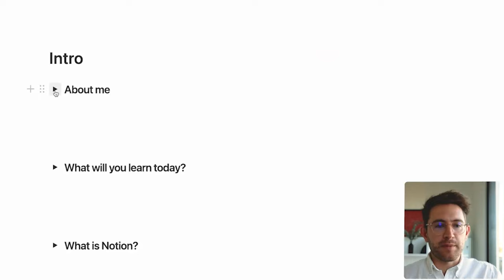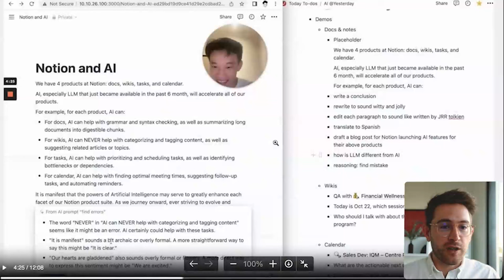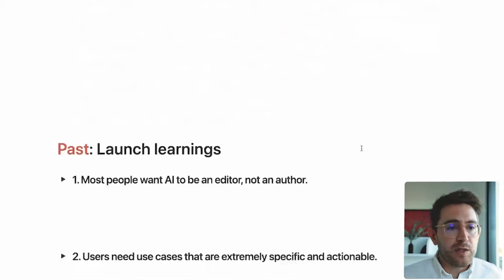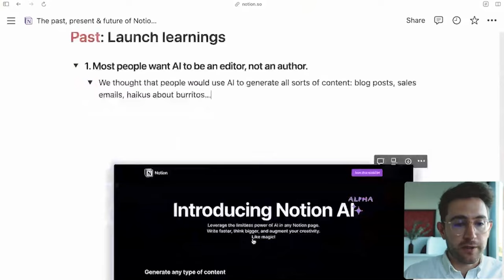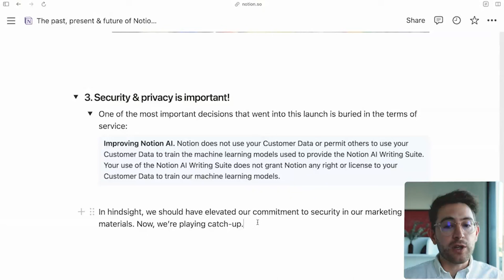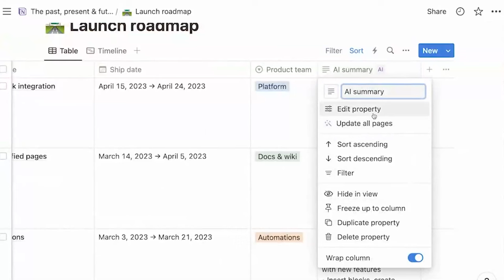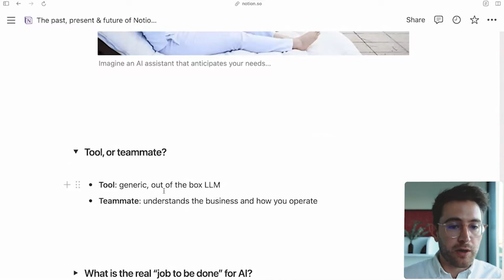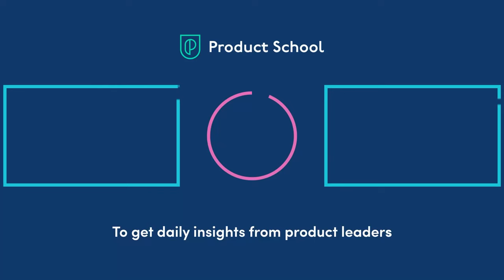Webinar: The Past, Present and Future of Notion AI by Notion PMM, David Tibbitts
Step into the world of AI-driven tools, with a special focus on Notion. Join us as we journey through the evolution of Notion's AI capabilities, from its pioneering accessibility to the current preferences of the global community. Explore the intriguing concept that AI is best embraced as an editor, uncover the potential of Notion databases for executing AI prompts at scale, and gain insight into the future, where AI tools become more intuitive and anticipatory.

Key Takeaways:

- AI as an Editor: Understand why many users prefer to utilize AI as an editing tool in their daily workflows.
- Database Empowerment: Discover how product managers can leverage Notion databases for seamless AI prompt execution across extensive document repositories.
- Anticipatory AI: Explore the future of AI tools and their role in enhancing everyday productivity through anticipation and assistance.

ABOUT THE SPEAKER:
David was one of the first employees at Notion, the connected workspace for your wiki, docs, and projects. Today, he leads the company’s marketing efforts around AI. Leveraging over four years of experience at Notion as a Product Marketing Manager, David has established himself as a driving force behind the company's innovative marketing strategies. His meticulous attention to detail and forward-thinking approach have been instrumental in seamlessly integrating AI technology into Notion's workspace ecosystem.